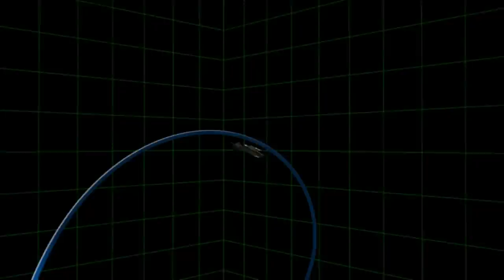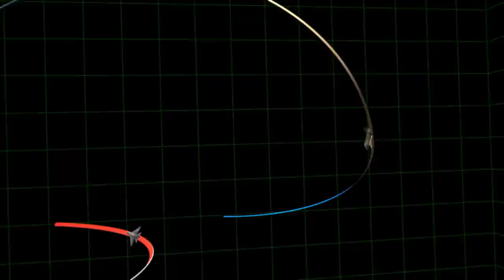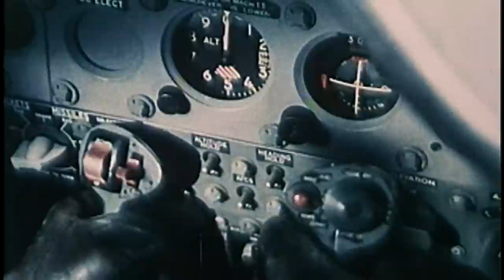Legendary Air Ambush in Vietnam | Dogfights (S1, E2) | Full Episode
Legendary fighter pilot, Colonel Robin Olds, sets an intricate trap for the North Vietnamese MiG-21's.